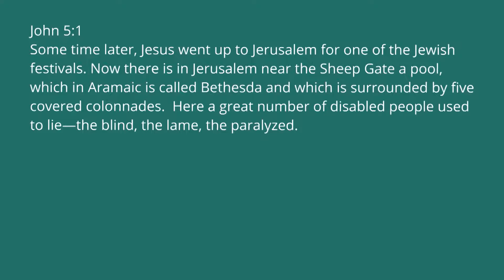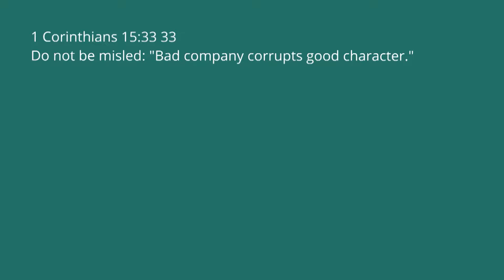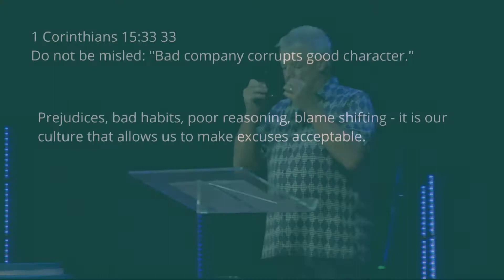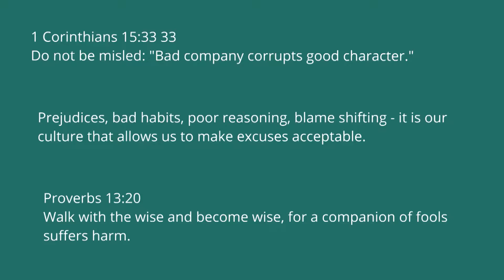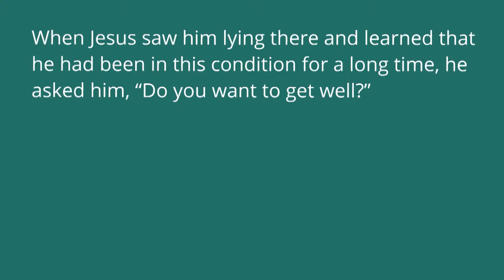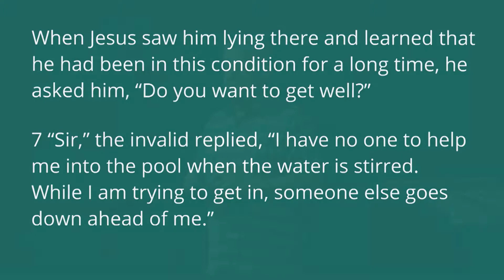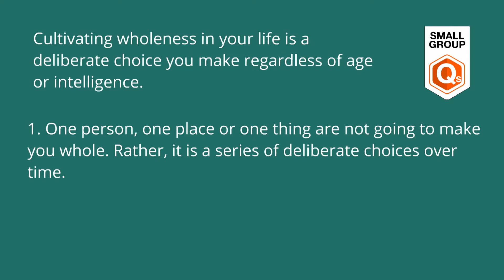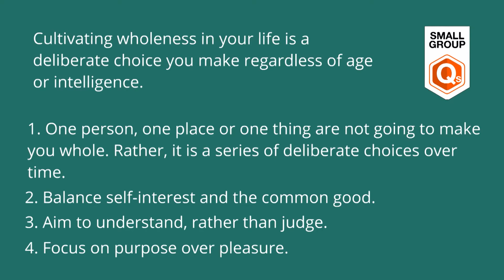Birds of a Feather Flock Together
Pastor Mark Evans
NorthwestOrlando.com